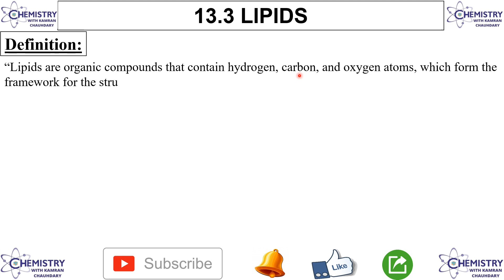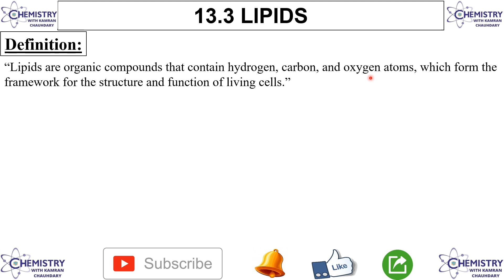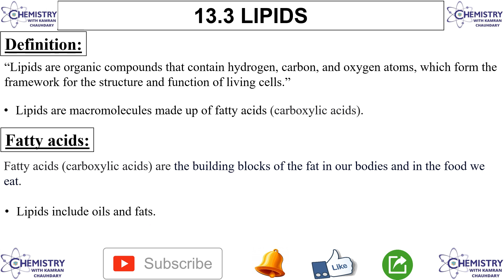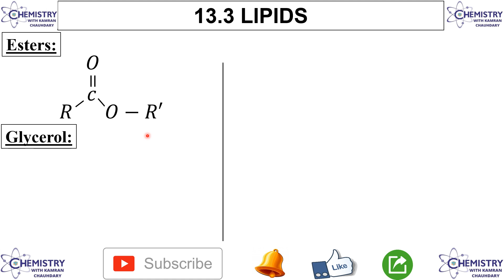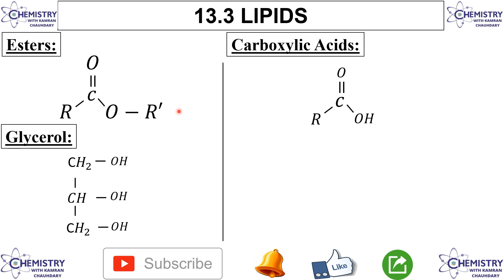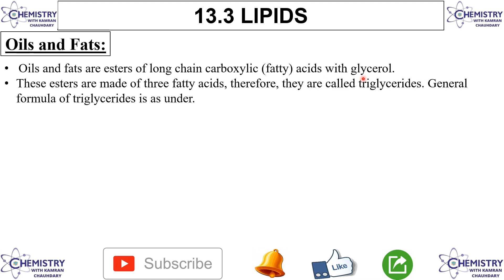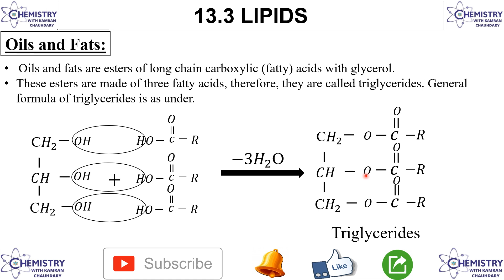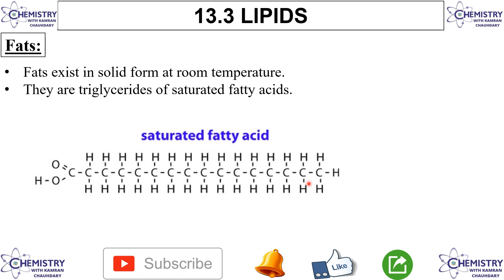lipids biochemistry class 10 | lipids biochemistry in urdu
LINKS
kamran.chaudhary00